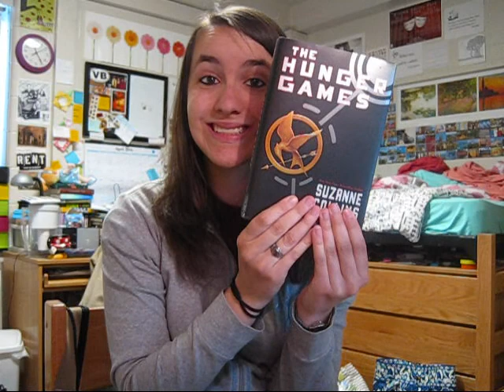4/10 - VEDA, Day Ten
I'll talk about another unknown vlogger tomorrow!!

In which Rachel completes the "random things on your desk" meme.  In the interest of time during this extremely busy weekend, she didn't do 50.  You're just gonna have to deal.  =P

DFTBA!!